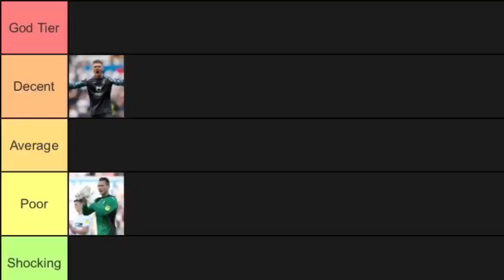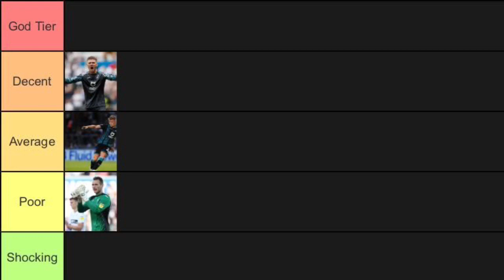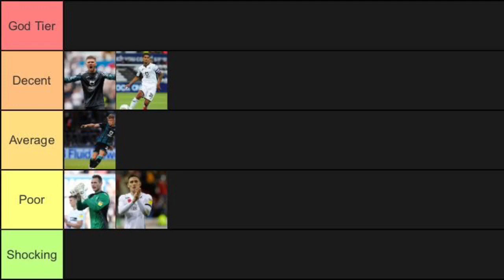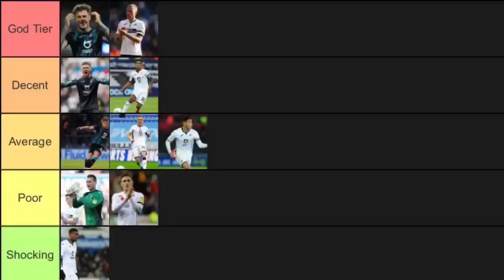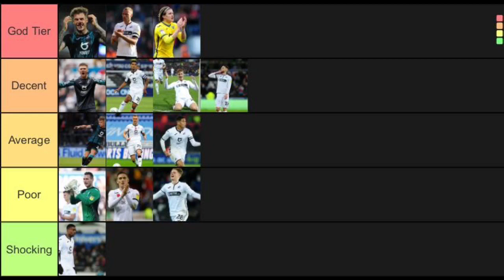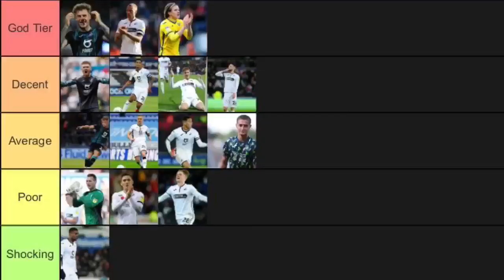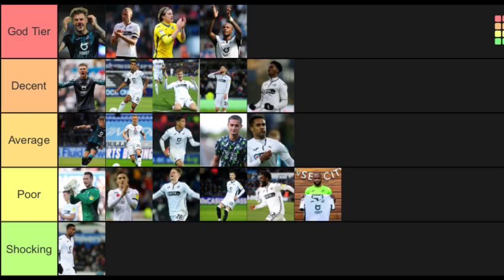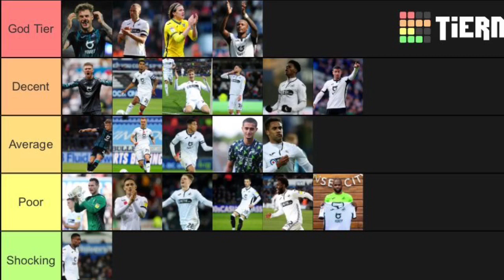RANKING SWANSEA CITY PLAYERS THIS SEASON (Tiermaker Edition)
Xbox: SwansAwayDays